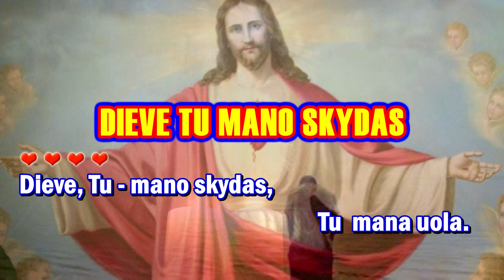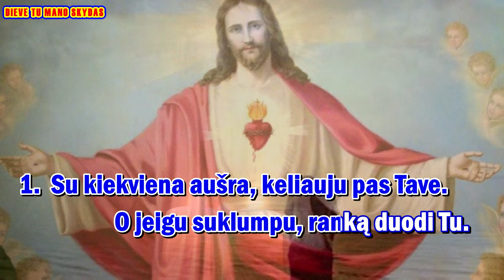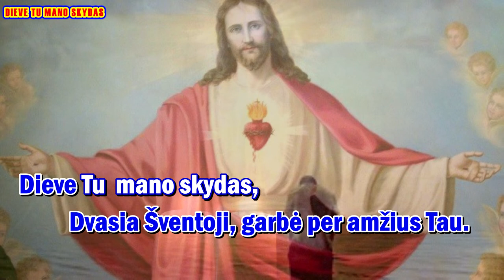DIEVE TU MANO SKYDAS - karaoke ( su choru ir zodziais )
Giesmė: „ DIEVE TU MANO SKYDAS “

Palaimingo giedojimo!

Autorius: Vita Liaudanskaitė - Vaitkevičienė
Įrašas iš Šiluvos atlaidų translacijos "Šiluvos šventovė - Šiluva, 2021 m. rugsėjo 8 d. DIDIEJI Švč. MERGELĖS MARIJOS GIMIMO ATLAIDAI - Facebook"